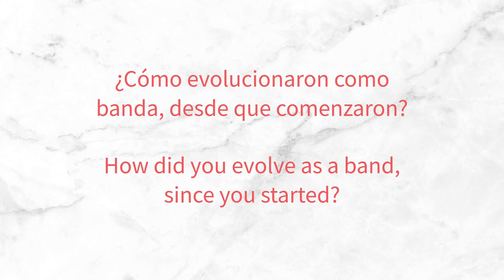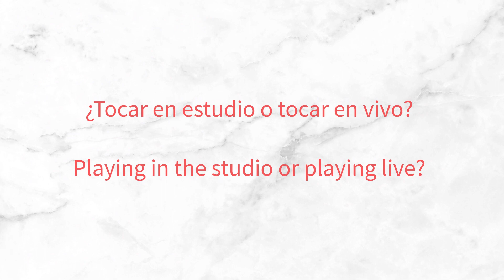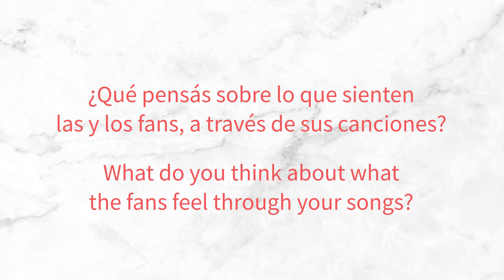Entrevista con 🥁 DAMIÁN 'STARKY' CELEDÓN (Guasones): ''Un baterista de rock" 🎵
➡️ Nuestro entrevistado, nacido el 7 de diciembre de 1977 en La Plata, Argentina; es el talentoso baterista reconocido por su destacado trabajo con la banda argentina Guasones.
➡️ Desde hace más de 30 años, su habilidad percusiva y su pasión por la música han sido elementos clave en el éxito y la influencia duradera de Guasones en la escena del rock argentino y sudamericano.

 👍 ¡Gracias por estar acá y ser parte de la comunidad de DUnclick!